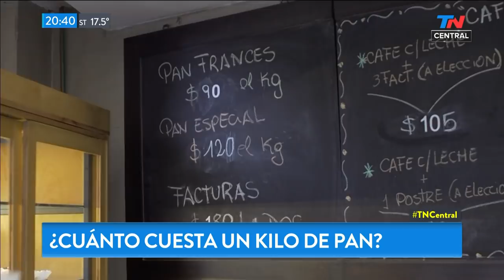El kilo de pan cerca de los $100 pesos | TN CENTRAL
Fragmento de "TN Central" emitido el Miércoles 5 de Junio de 2019.